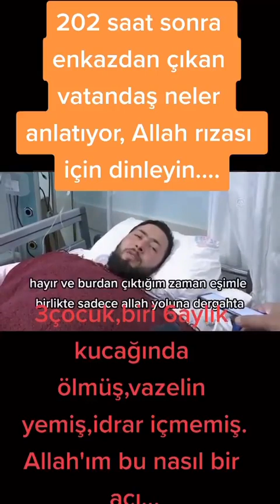DEBREM ZEDEYİ MUTLAKA DİNLEYİN